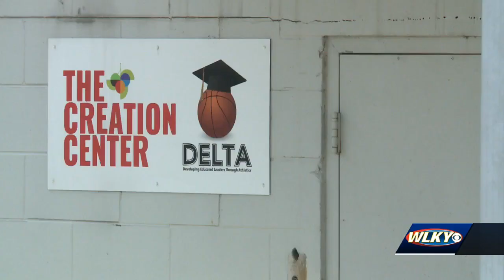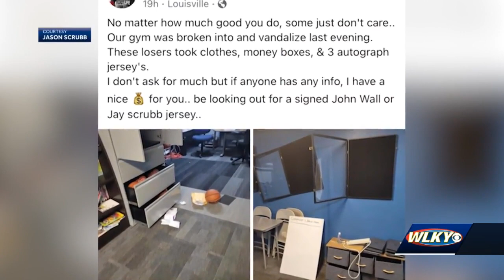Delta Foundation broken into in Louisville